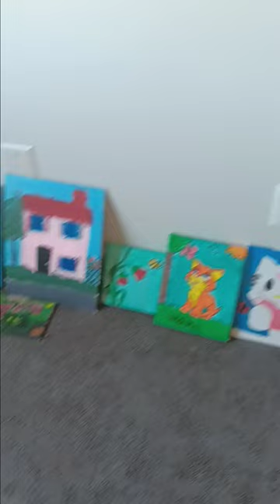soy una niña de 9 años megusta pintar